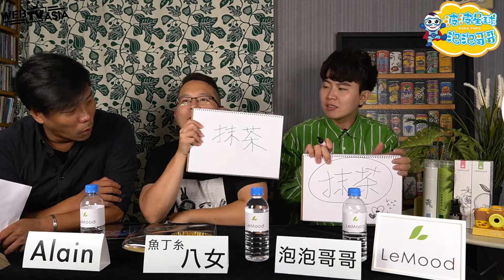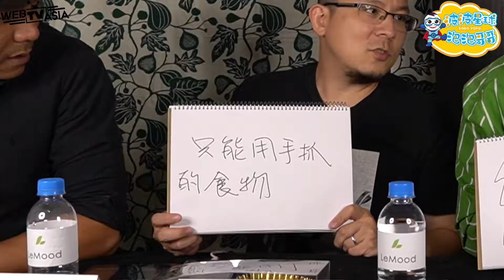【快問快答】蘇打綠小威 VS 泡泡哥哥 樂沐直播 友情大考驗【波波星球泡泡哥哥bobopopo】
平常都是私下見面
今天第一次跟
快問快答-友情大考驗